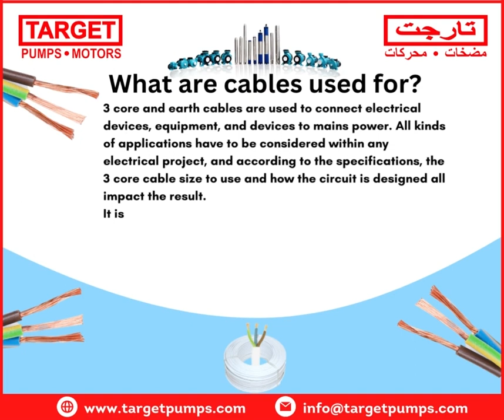TARGET FLEXIBLE Facebook Post